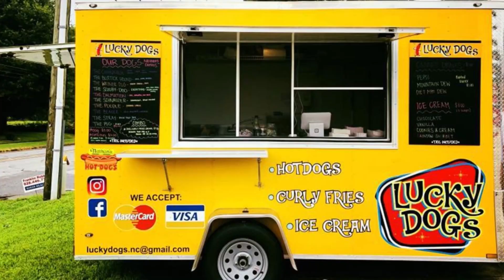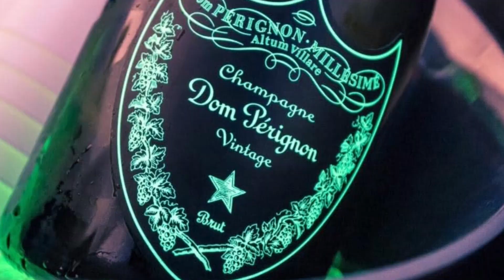The Wealthiest Diners - Special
Embark on a joyous journey through the enchanting world of Christmas culinary delights with our special video, "Gastronomic Celebrations for the Merriest Feasters." Join us for a festive odyssey, where culinary enchantment meets extravagant dining experiences tailored for the holiday season. From festive feasts adorned with seasonal splendor to exclusive yuletide chef's tables and private Christmas culinary soirées, this video unwraps the essence of luxurious dining for the most festive of palates. Delight in meticulously crafted holiday dishes, the finest ingredients sourced from around the globe, and unparalleled creativity that sets these Christmas culinary experiences aglow. Immerse yourself in the world of gastronomic merriment and witness the culinary masterpieces that define a new era of festive feasting for the merriest of celebrations. It's not just a meal; it's a symphony of flavors orchestrated for the connoisseurs of holiday extravagance. Welcome to the pinnacle of Christmas culinary indulgence for the merriest feasters, where every bite is a jubilant celebration of affluence and culinary mastery.